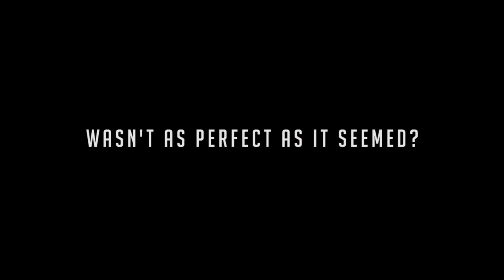The Room Trailer (If it were a good movie)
Did you ever wonder what The Room would be like if you cut out the random plot points, bad dialogue, dubbed over dialogue, etc. ? Well here you go!